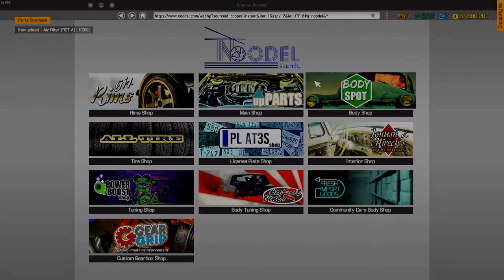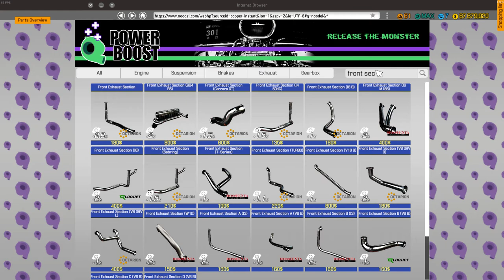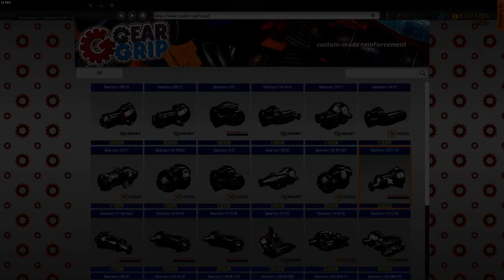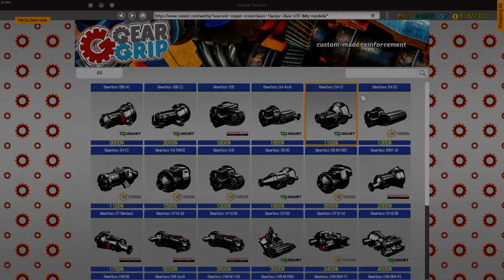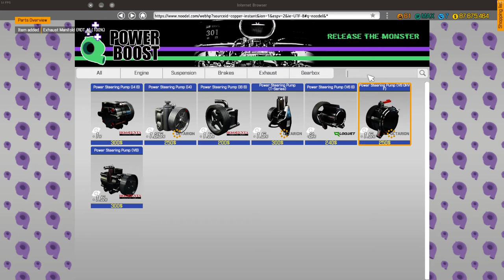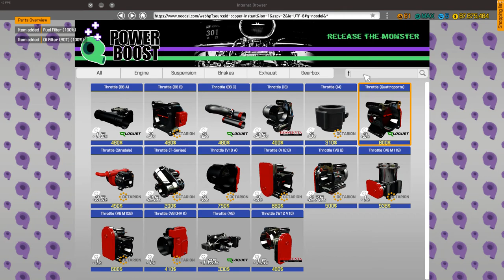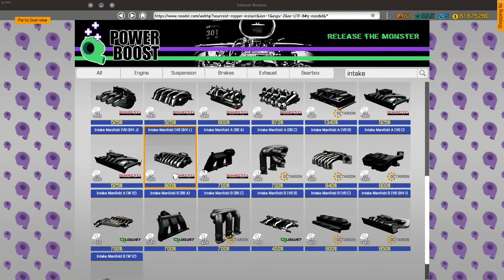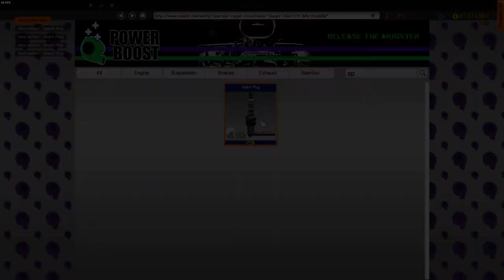Car Mechanic Simulator 2018 I finally tuned a Rotary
Finally i tuned the first rotary engine.
I didn't expect that power from rotary but i love it.
I hope you enjoy it as i did.